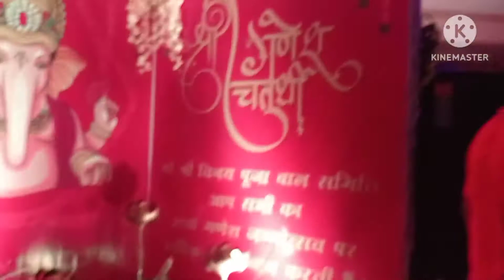বিঘিনি নাশক গণেশ চতুৰ্থী শিৱসাগৰত//Ganesh Chaturthi at Sivsagar 2022//Ganpati Bappa Morya